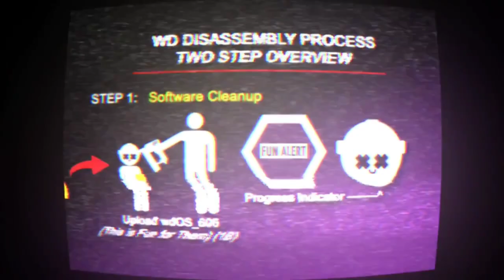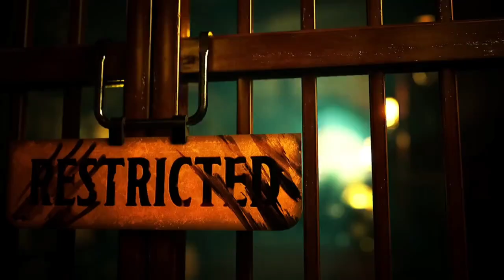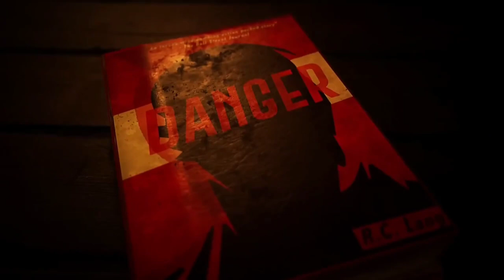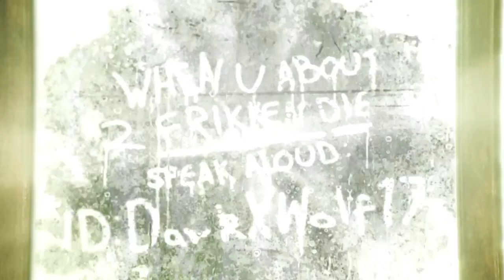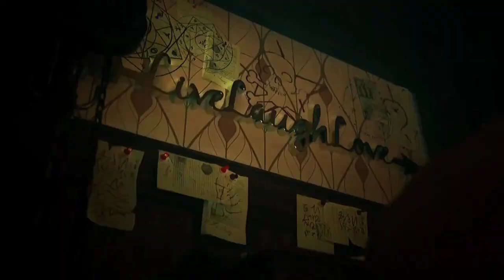ДРОНЫ-УБИЙЦЫ ПЯТАЯ СЕРИЯ ДОМ ПЕРВЫЙ СЕЗОН